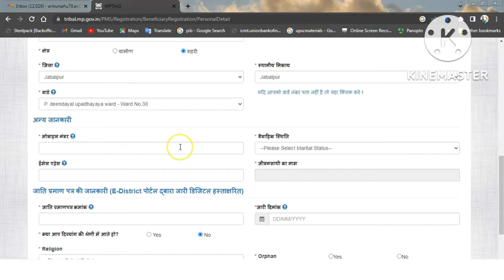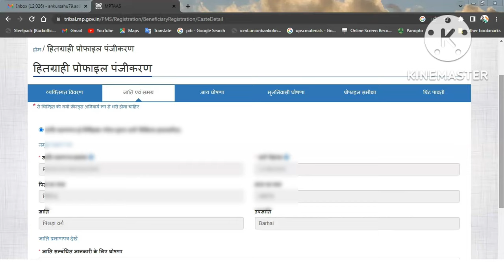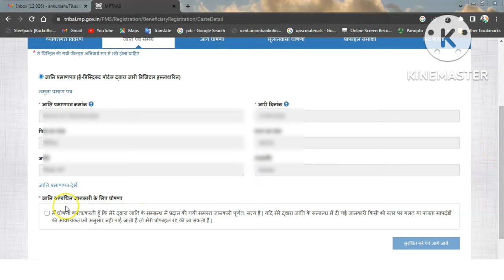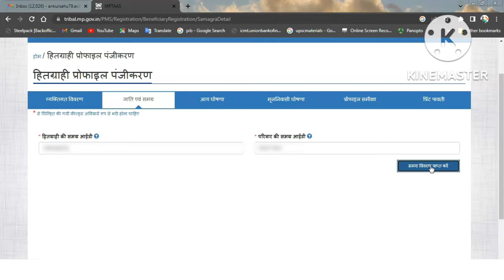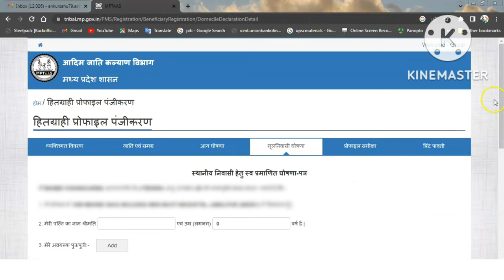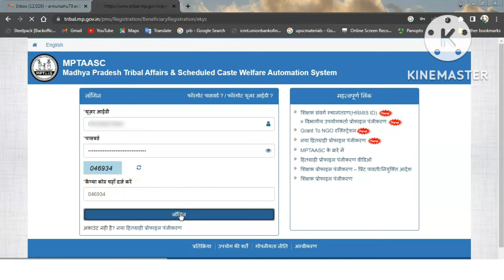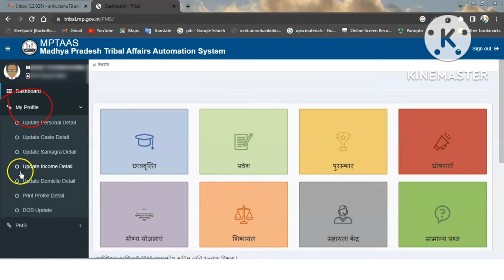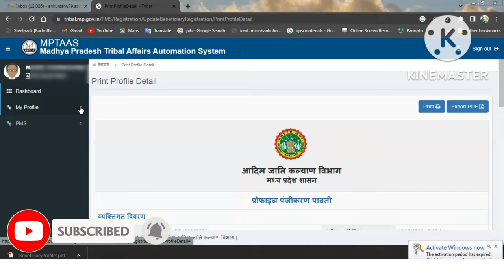MPTAAS Scholarship Form Kaise Bhare | MP Scholarship Form Kaise Bhare | MPTAAS Profile Registration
Topic Coverd
mptaas
mptaas scholarship
mptaas scholarship form kaise bhare 2022-23
mp task scholarship portal
scholarship form online 2022
mptaas scholarship
mptaas se scholarship form kaise bhare
mptaas scholarship portal
mptask se scholarship form kaise bhare
mp scholarship
mptaas renewal kaise kare
mptaas scholarship form kaise bhare renewal
mptaas scholarship form kaise bhare 2nd year
mptaas scholarship kab tak aayega 2022
mptaas scholarship kab tak aayega 2023
mptaas awas form kaise bhare
mptaas scholarship status
mptaas login problem
mptaas se scholarship check kaise kare
mptaas exception occurs in code problem
mptaas portal

Important Links

Contact Section